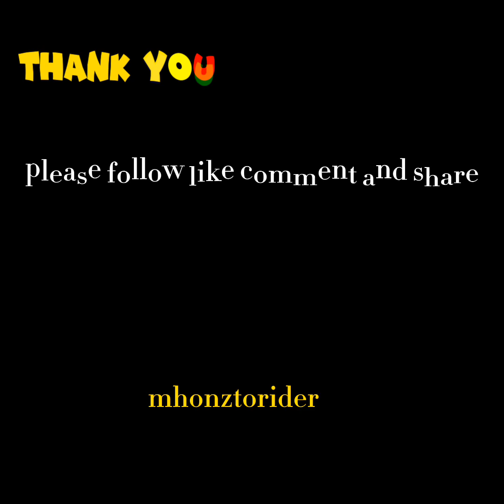more tawa ba gusto mo ...tapos mo Ang video...🤣🤣ofw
good vibes lang sige ka tatanda ka Niya Ng maaga...🤣🤣